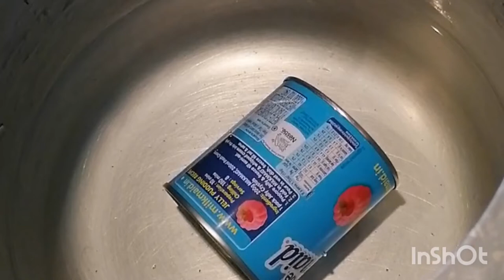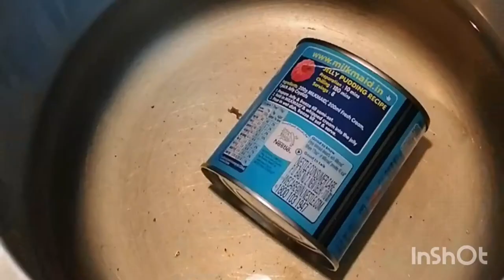Oreo chikku toffee pudding 🥰 ഓറിയോ ചിക്കു റ്റോഫീ പുഡിങ് #39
Fidhooskitchen